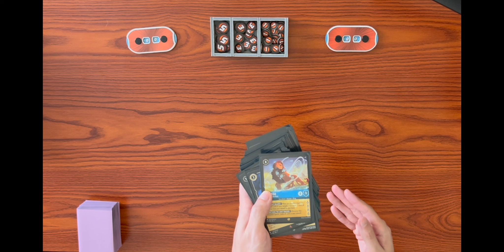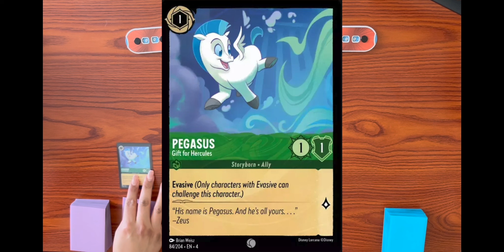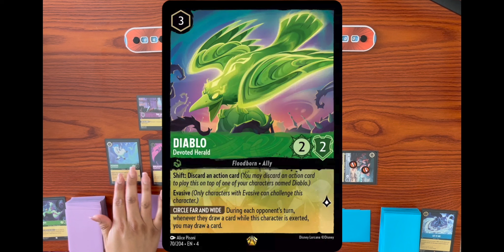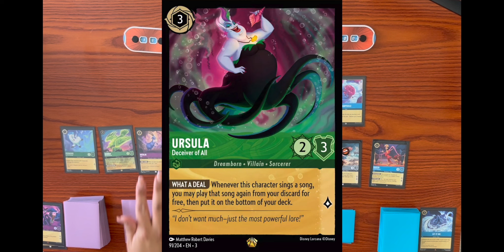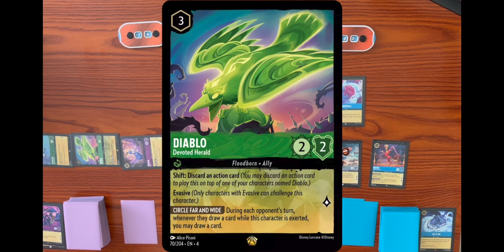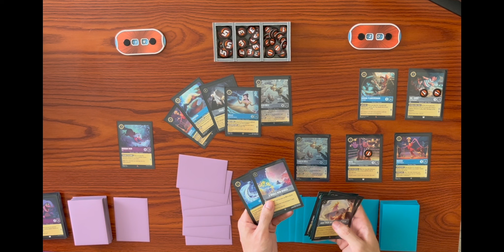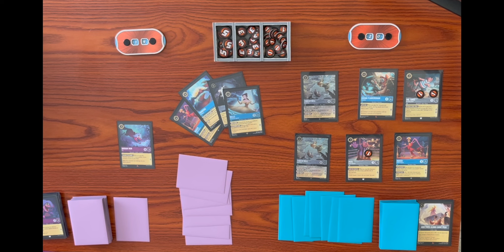Lorcana Blue Wheel (Sapphire/Steel) vs. Diablo Aggro (Emerald/Amethyst) Set 5 Gameplay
These close Lorcana games are so much fun!